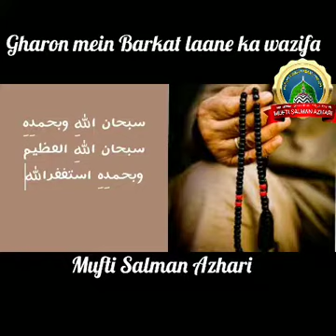Rizq Me Barkat Ki Dua Mufti Salman Azhari Sahab Qibla